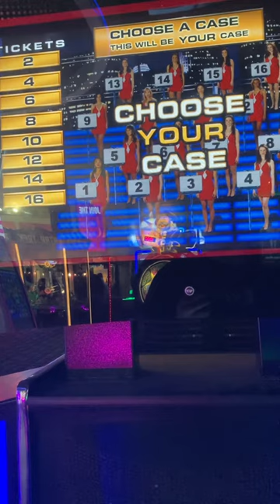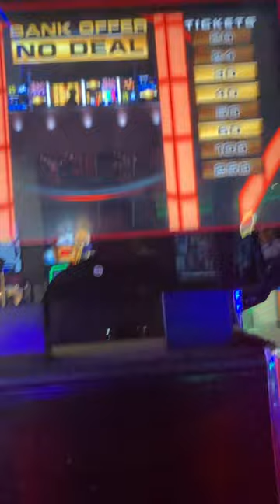Deal or no deal at Dave and Busters